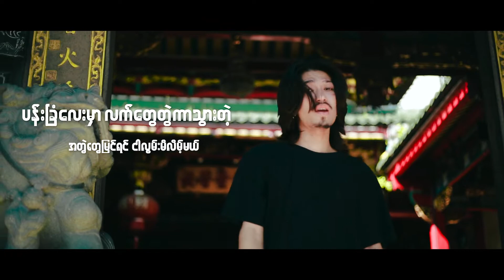Alone - Shan Gyi (Official Music Video)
….လွမ်းတဲ့စိတ်နဲ့ နိုးထလာတဲ့ မနက်ခင်းမှာ….
….အရင်ချိန်တွေကို စဉ်းစားရင်းနဲ့ အနမ်းတွေ ရေတွက်ရင်းကွာ….

Title - Alone (Official Music Video)
Artist - Shan Gyi
Studio - Dr Beatz
Director - Nan Wai Aung

Presented By YitePouk